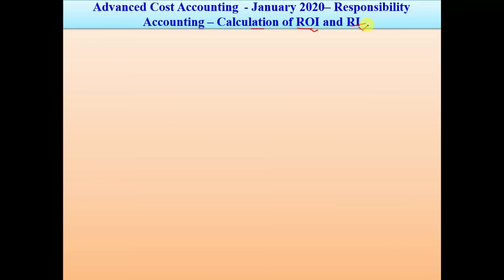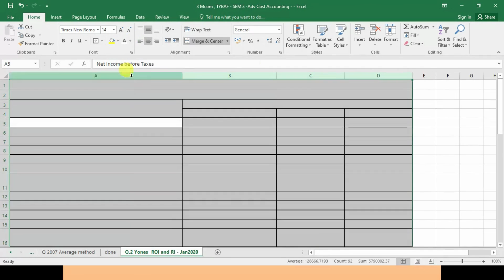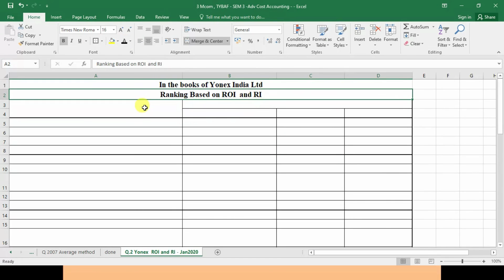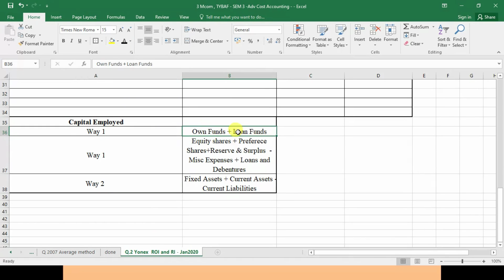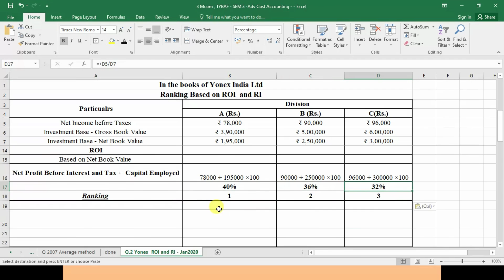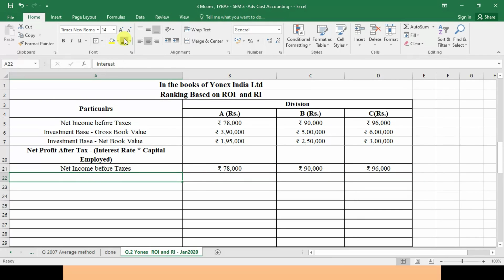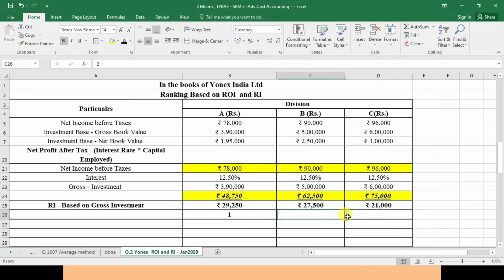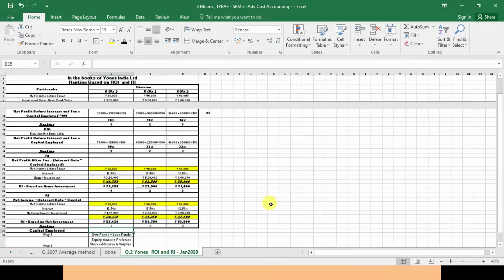#05 - Advanced Cost Accounting - Responsibility Accounting - Calculation of ROI and RI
In this video we will study how to SOLVE question based on concept of Responsibility Accounting - Calculation of ROI  and RI.

suitable for MCOM